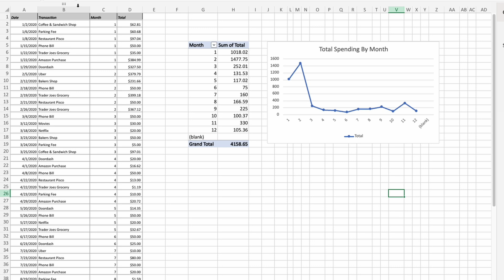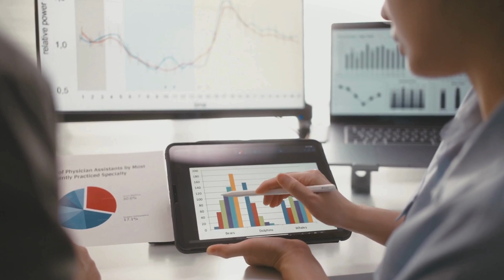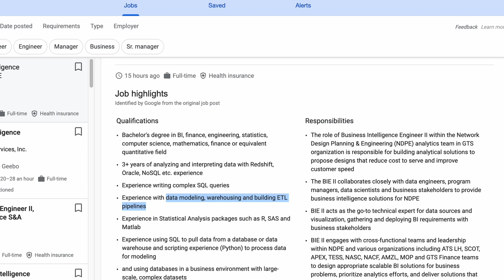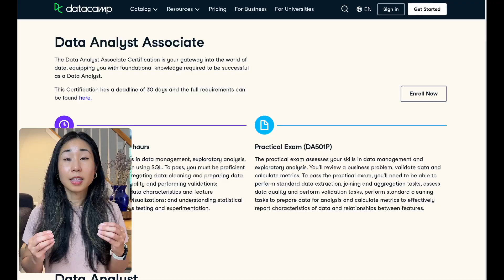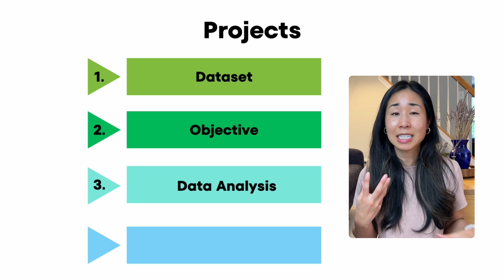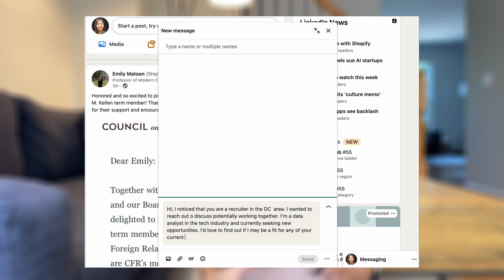My honest advice for someone who wants to become a data analyst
Get certified as a Data Professional with Datacamp - Data Analytics certifications rated #1 by Forbes
Data analyst roadmap with steps on how to become a data analyst and land a job. Many of you guys reach out me asking for tips on how to transition and change your career to a data role. So I decided to make a video with all of my top tips on how to become a data analyst. The points I make in this video are actionable and will help you stand out as you study data analysis, learn technical skills, and interview for data jobs.

📄 ABOUT ME:
My mission is to help you grow your career, especially in the world of data analysis. Switching careers to become a data analyst from a non-tech background was overwhelming. I made a lot of mistakes and wasted time trying to figure it out. But having been a manager of data analytics and now a senior business intelligence engineer at Amazon, I've learned a lot and I'm excited to use my experiences to help you navigate your career path. I hope this channel gives you the clarity and motivation to get started!

⌚️Timestamps
00:00 - Intro
00:39 - tip 1
02:13 - tip 2
03:53 - tip 3
04:27 - tip 3 - test yourself
05:38 - tip 3 - projects
06:24 - tip 4
07:37 - tip 5
08:32 - Outro